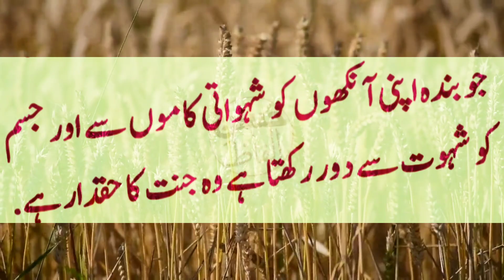Dolat Mand Aurat Ki Nishani | Motivational Quotes | True Lines |Billionaire Lifestyle Quotes In Urdu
dolat mand aurat ki nishani quotes in Urdu , dolat mand hone ki nishaniyan , dolat mand hone ka tarika , ameer karne wali aurat , dolat mand banne ka tarika , dolat mand hone ka amal , Dolat Mand Kr Denay Wali Aurat Ki 3 Nishaniyan Hongi |Motivational Quotes |The Test Quotes| TheTest , Khawab me dolat mand hone ki nishani (A sign of being rich in a dream) , woman's identity | Dolat Mand Kr Dene Wali Aurat Ki Pehchan , Dolat Mand Aurat Ki Nishani | Motivational Quotes | True Lines |Billionaire Lifestyle Quotes In Urdu